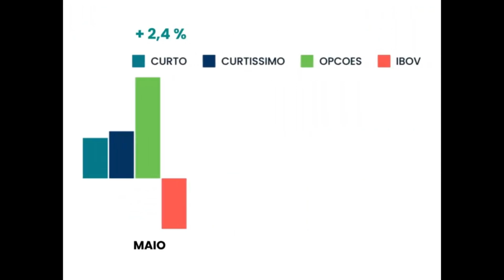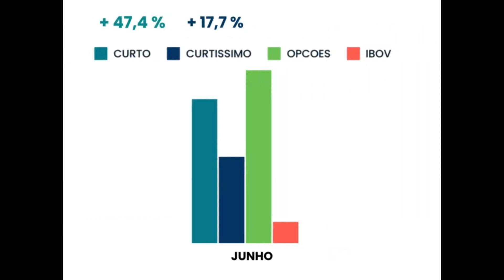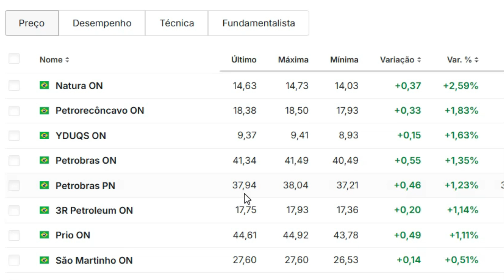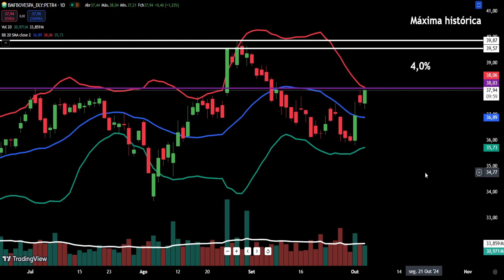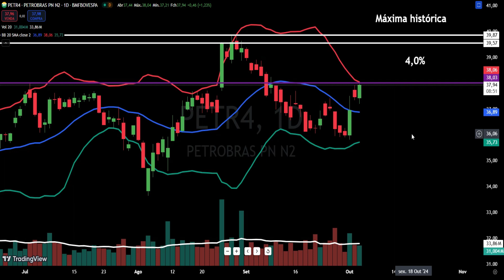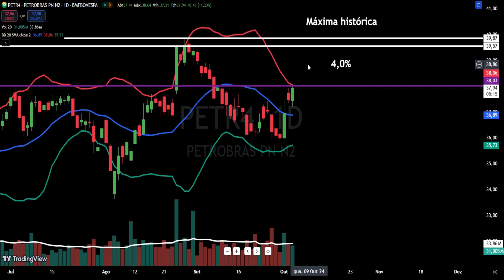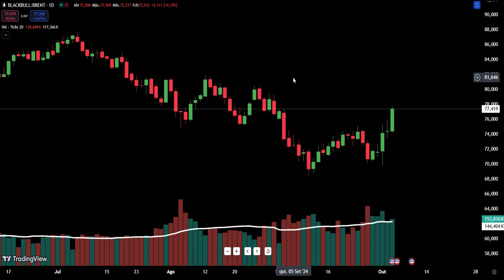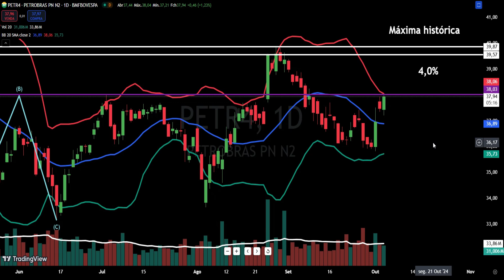PETR4 Bola da Vez? Análise Técnica Ações Petrobras - Vale a Pena Comprar PETR4?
No vídeo "PETR4 Bola da Vez? Análise Técnica Ações Petrobras  - Vale a Pena Comprar PETR4?" compartilho minha opinião técnica sobre a formação e movimentação de preço das ações preferenciais da Petrobras - PETR4, com foco em curto e médio prazo. No pregão de hoje (03/10)  a ação PETR4 fechou sob cotação de R$37,94 o que representou uma valorização pontual no dia de 1,23%; na semana, a valorização acumulada alcança de 5,07%.

No vídeo compartilho uma atualização de análise gráfica da ação de Petrobras com preços alvo e análise da tendência dos futuros do Petróleo Brent. Muitos especialistas em commodities acreditam que, desta vez, dado o embate no Oriente, o Brent ultrapassará a barreira dos 100 dólares o barril.

Petróleo Brasileiro S.A. ou Petrobras é uma empresa de capital aberto (sociedade anônima mista), cujo acionista majoritário é o Governo do Brasil (União), sendo, portanto, uma empresa estatal de economia mista. Com sede no Rio de Janeiro, opera atualmente em 14 países, no segmento de energia, prioritariamente nas áreas de exploração, produção, refino, comercialização e transporte de petróleo, gás natural e seus derivados. O seu lema atual é "Uma empresa integrada de energia que atua com responsabilidade social e ambiental". Em 2020 Forbes Global 2000, a Petrobras foi classificada como a septuagésima maior empresa pública do mundo.

A Petrobras foi instituída em 3 de outubro de 1953 e deixou de monopolizar a indústria petroleira no Brasil em 1997, mas continua a ser uma importante produtora do produto, com uma produção diária de mais de 2 milhões de barris (320 mil metros cúbicos). A multinacional é proprietária de refinarias, petroleiros, dutos e terminais. A Petrobras é líder mundial no desenvolvimento de tecnologia avançada para a exploração petrolífera em águas profundas e ultraprofundas.

A Petrobras estava em 2011 no quinto lugar na classificação das maiores petrolíferas de capital aberto do mundo. Em valor de mercado, foi a segunda maior empresa do continente americano e a quarta maior do mundo, no ano de 2010. Em setembro de 2010, passou a ser a segunda maior empresa de energia do mundo, sempre em termos de valor de mercado, segundo dados da Bloomberg e da Agência Brasil. Em setembro de 2010, a empresa ficou conhecida internacionalmente por efetuar a maior capitalização em capital aberto da história: 72,8 bilhões de dólares (a época 127,4 bilhões de reais), praticamente o dobro do recorde até então, que era da Nippon Telegraph and Telephone (NTT), com 36,8 bilhões de dólares capitalizados em novembro de 1987.